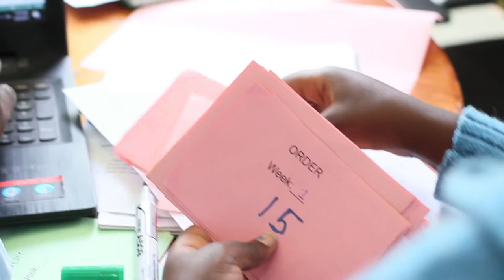Amani Leadership For Growth Program - Methodology